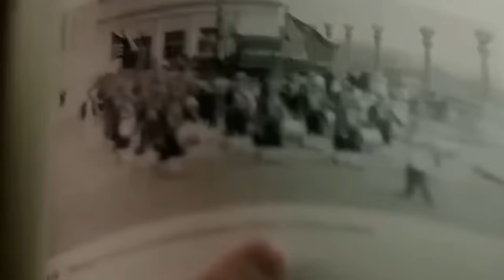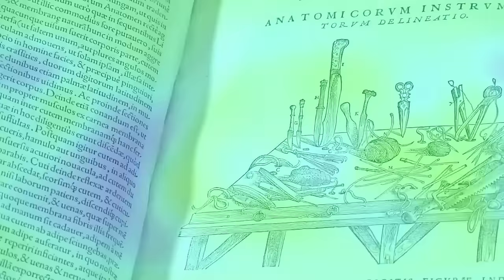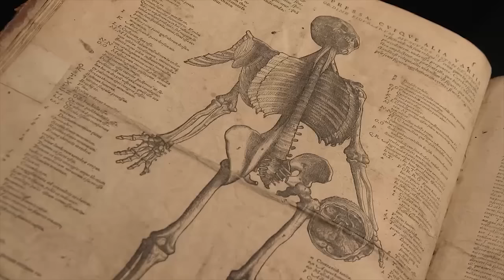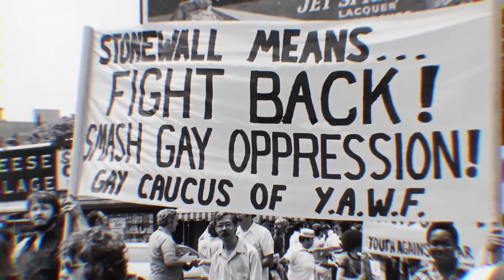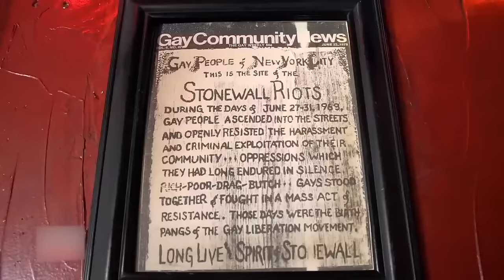22 Shocking Historical Facts Forbidden to Teach in Schools!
22 Shocking Historical Facts Forbidden to Teach in Schools!
The real life of pirates, the secrets of George Washington’s teeth, the fire that engulfed all of London, the horrific famine in Bengal, India,... All these fascinating historical truths I guarantee no one has told you.
Join me to uncover 23 strangely intriguing historical facts that you may have never heard in your lifetime!